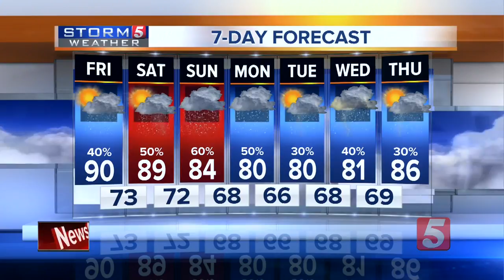NewsChannel 5 Latest Headlines | September 7, 5am